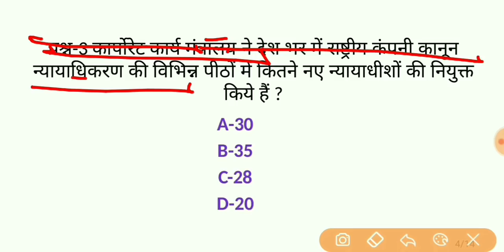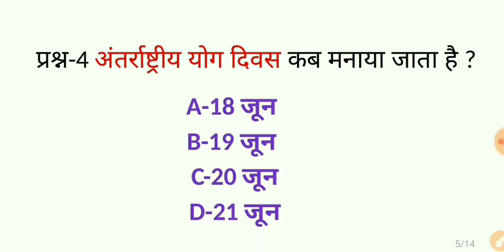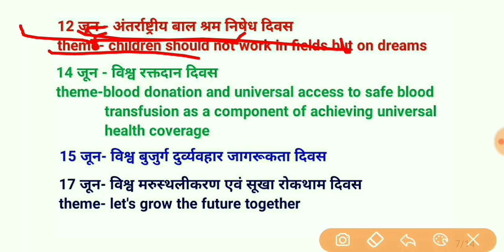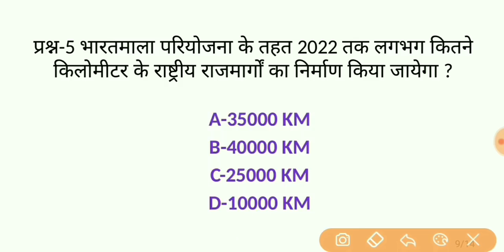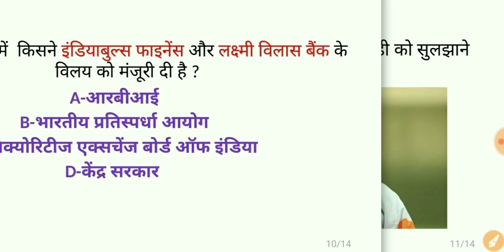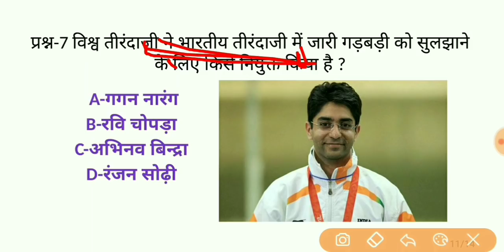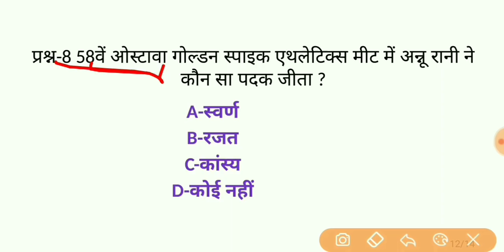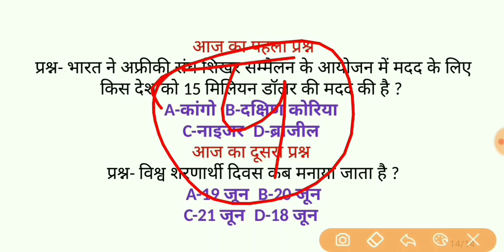22 June 2019 current affairs//current affairs in hindi//ssc cgl/railway ntpc/railway group-d/ssc